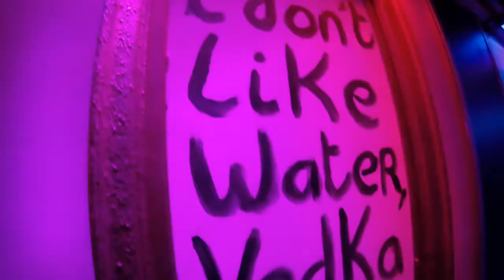- Le R O O F T O P Ajaccio - 25 Novembre 2017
Petit trailer de présentation du Rooftop Ajaccio, situé sur l'amirauté, une ambiance de folie, de la musique et un accueil au top ! avec le feat Dj BREAK BUDDY  avec son mix DUSKY - CARELESS